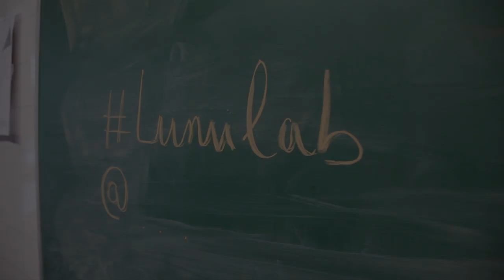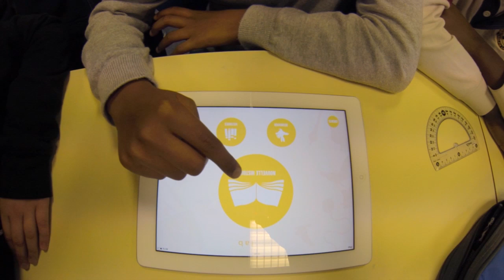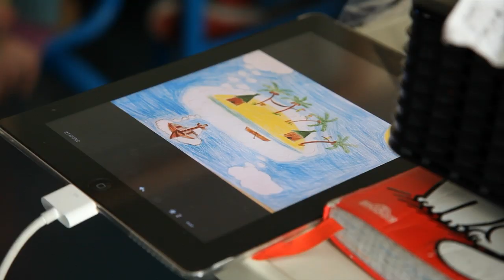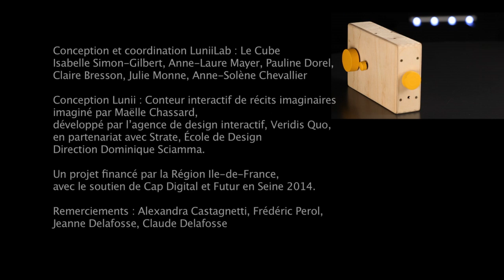"LuniiLab" Projet scolaire 2013-2014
Le Cube vous invite à découvrir son dernier projet collaboratif et numérique "Luniilab" élaboré autour de la radio des imaginaires Lunii, conçue par la designeuse Maëlle Chassard.
Ce conteur interactif a été lauréat de l'appel à projet "Prototypes technologiques Innovants" financé par la Région Ile-de-France.